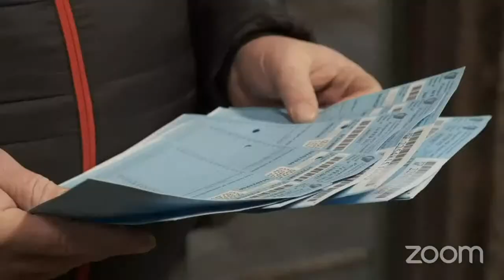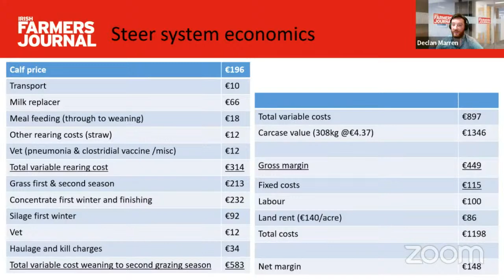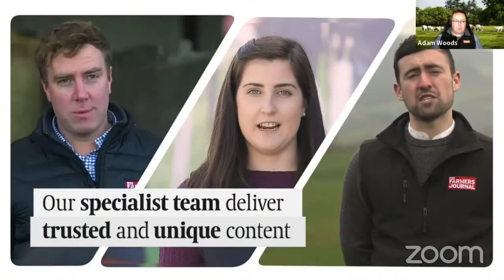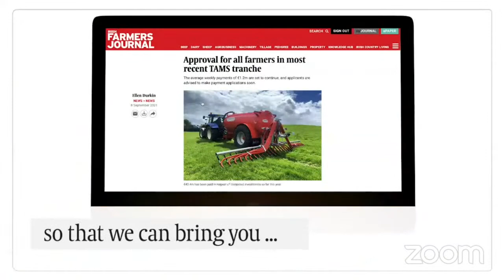Livestock Spring Series - Session 4 - Calf Rearing